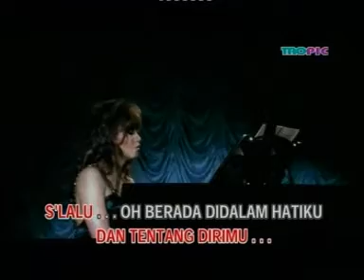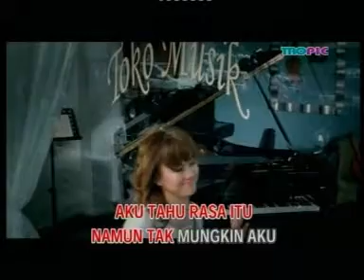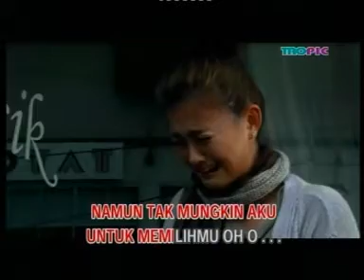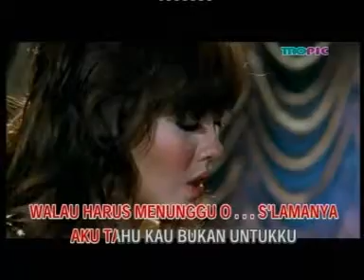Dan Tak Mungkin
Agnes Monica-WhaddupA..?!
Karaoke